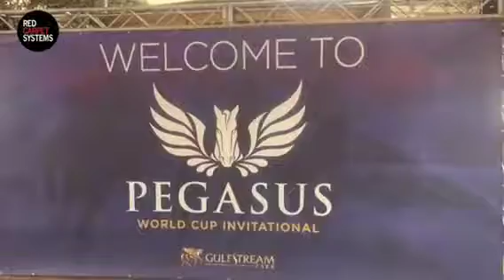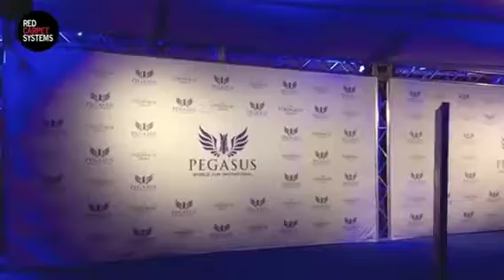Pegasus World Cup Event Production Florida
Event production services and installation for the Pegasus World Cup in Florida including blue event carpet, step and repeat and more.